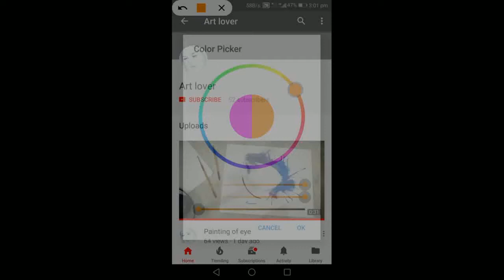Painting of nature